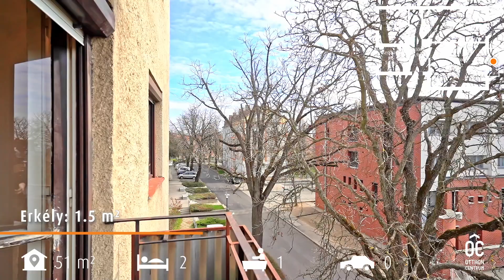Eladó lakás a Komját Aladár utcában. - HIPER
Regisztrációs szám: H481728

A keleti városrész konszolidáltabb környékén,a Komját Aladár utcában kínálunk eladásra egy tégla építésű,felújitandó,
51nm-es, 2szobás lakást.
Az ingatlan egy négyemeletes,mindössze 8 lakásos társasház 3.-ik emeletén található,ideális,csendes lakóközösségben.
Két különbejáratú szoba,kellemes méretű konyha,egy jól kihasználható kis kamra, valamint egy aránylag nagy alapterületű
fürdő várja,hogy valaki beleszeret és kiéli kreatívitását egy lakásfelújításban! A konyhabútor szép,jó állapotban van,nem
feltétlenül kell kicserélni.
A meleget központi fűtés biztosítja.
Karnyújtásnyi közelségben találhatók üzletek, orvosi rendelő, gyógyszertár, valamint buszmegálló.